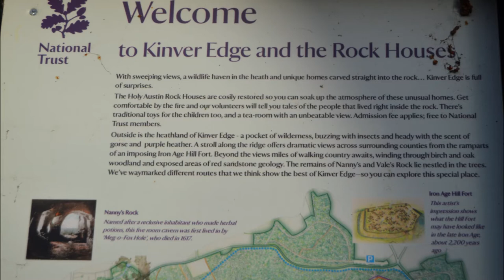Vale Rock Cave House Kinver Edge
Vale Rock Cave House Kinver Edge  ( Slideshow Version ) please note due to the age of these leaflets and videos some of the information above maybe out of date.